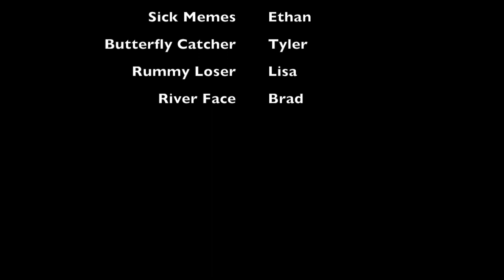Androscoggin River June 2018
Jacobs Family Camping Trip